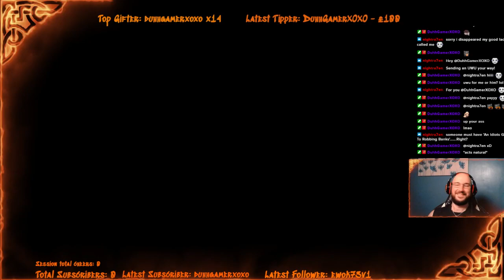Norscan robs banks with friends, times are hard ya know